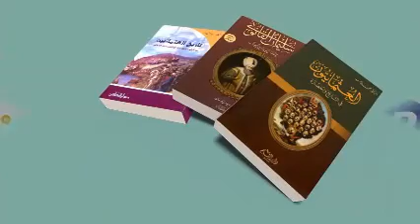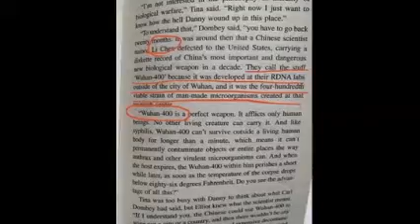تاريخ الكورونا :وباءٌ جديد حقّا أم رؤية قديمة؟